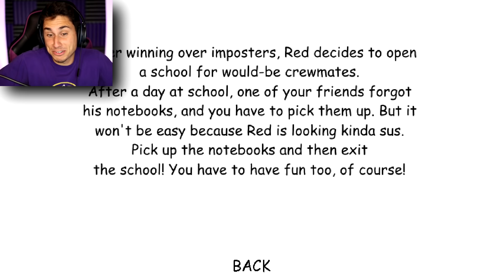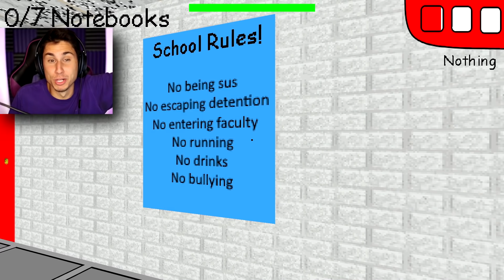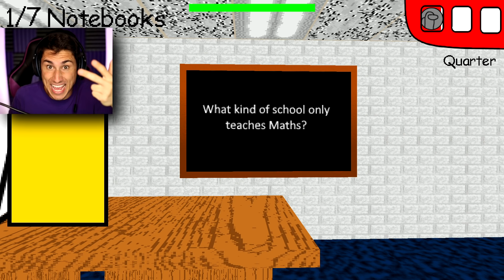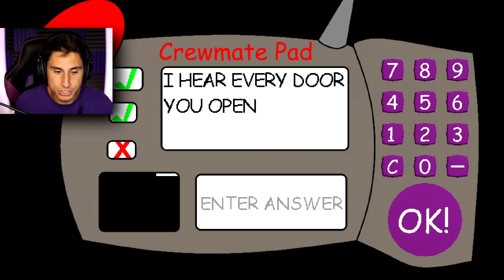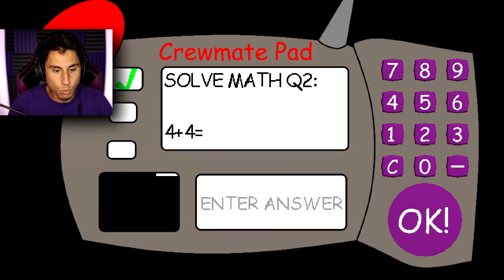BALDI'S BASICS IN AMONG US! | Baldi's Basics Mod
Baldis Basics In Among Us Baldi's Basics Mod | The Frustrated Gamer is back for more funny baldis basics mods and today I will be playing red's basics in among us! This is a new baldis basics in education and learning among us mod! These are two of my favorite games of all time so I can't wait to try this new baldis basics mod! Let's play baldis basics in among us with The Frustrated Gamer!